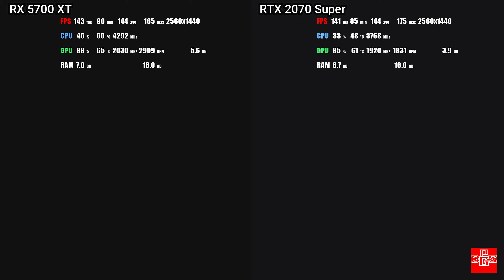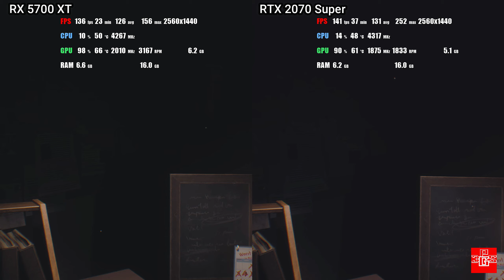RTX 2070 S vs RX 5700 XT | RESIDENT EVIL 3 REMAKE | 1440p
RTX 2070 Super and RX 5700 XT 1440p comparison using identical settings on Resident Evil 3 Remake.

Geil Evo x  16gb( 8gbx2) 3200Mhz
XFX  THICC III Ultra RX 5700 XT 8Gb GDDR6
EVGA XC ULTRA 2070 Super 8Gb GDDR6
Aorus Ultra x570 Motherboard
Praxis WetBench